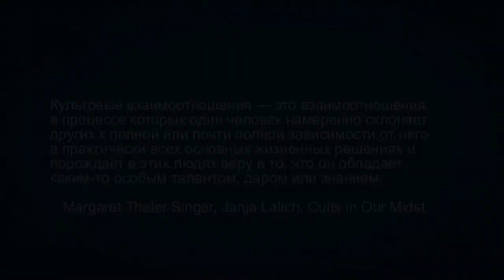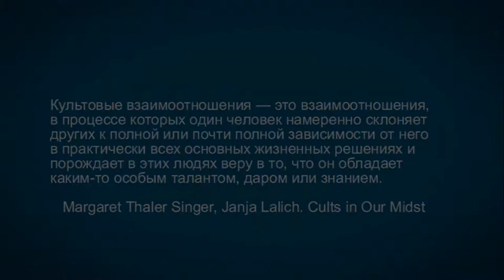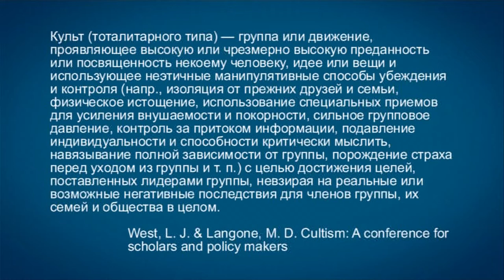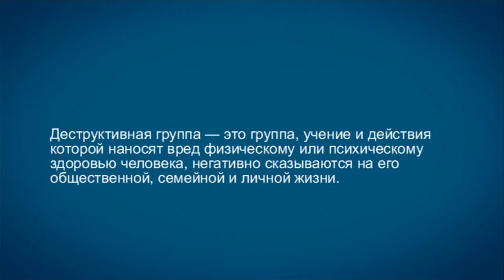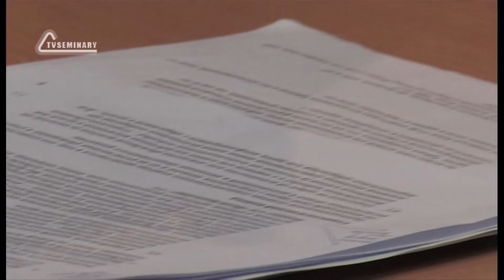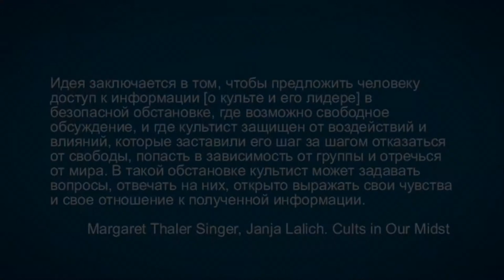TVS A201 Rus 13. Определение и признаки культа. Определения.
В этом фрагменте лекции "Определение и признаки культа" преподаватель Дмитрий Розет предлагает разобрать определения, которые используются в психологическом подходе. Он приводит определение культовых взаимоотношений, сформулированное Маргарет Сингер. Вы также познакомитесь с определением культа тоталитарного типа, узнаете, что психологи подразумевают под тоталитарной группой и деструктивной группой. В конце лекции вы узнаете о двух подходах, которые предлагают психологи для решения проблемы перемены в психике и поведении людей, ставших жертвой культа.